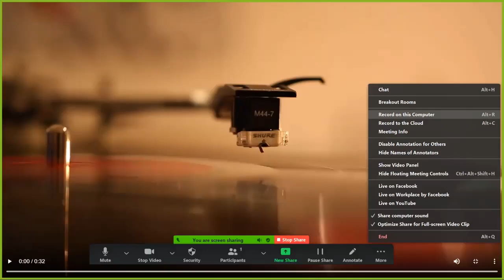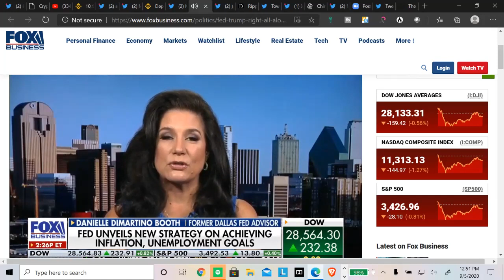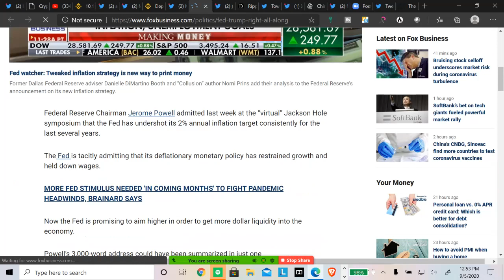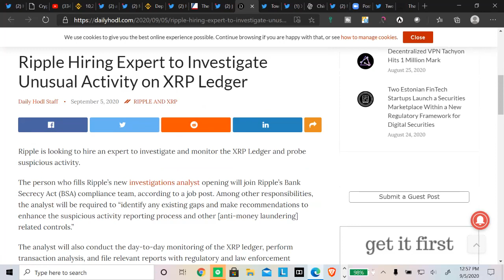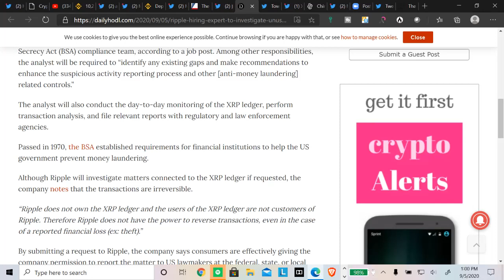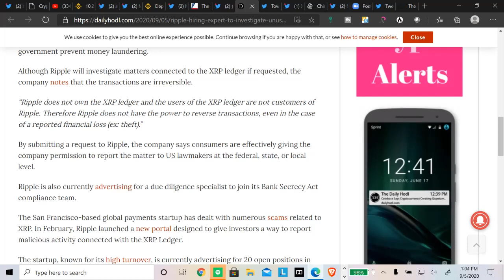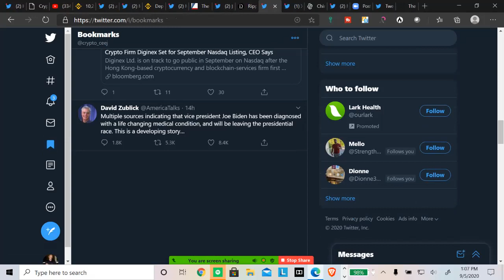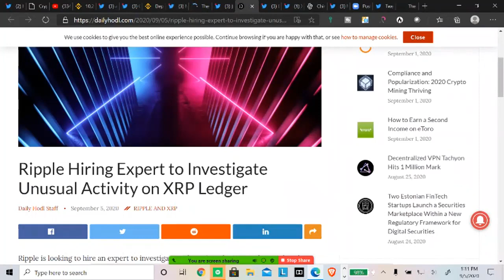Ripple XRP: Ripple Hiring Expert to Investigate Unusual Activity on XRP Ledger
learn how to earn money on your crypto with the Celsius Network